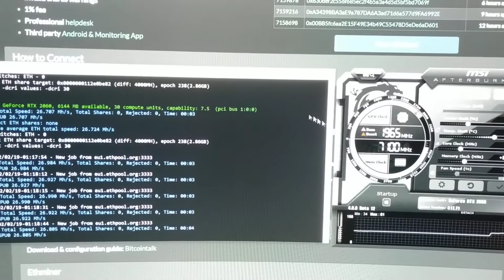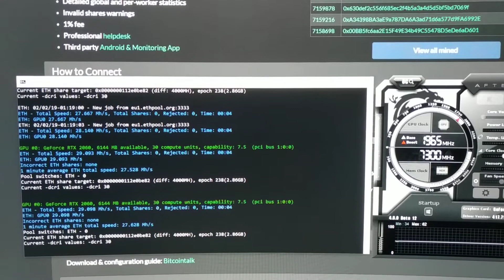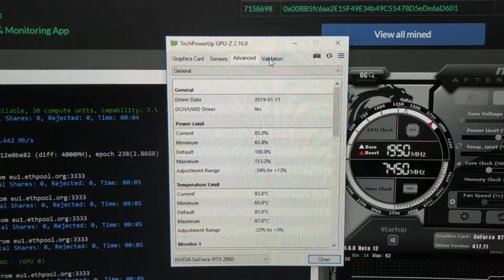Geforce RTX2060 Hashrate | RTX 2060 Mining Hashrate Mh/s ETH Speed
rtx 2060 hashrate
hasrate